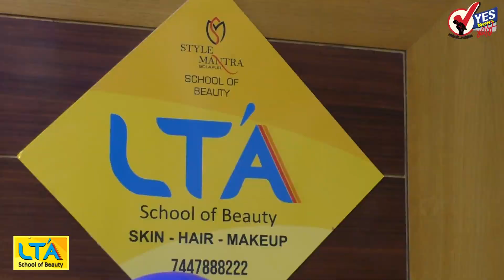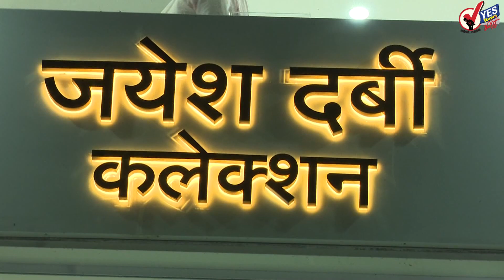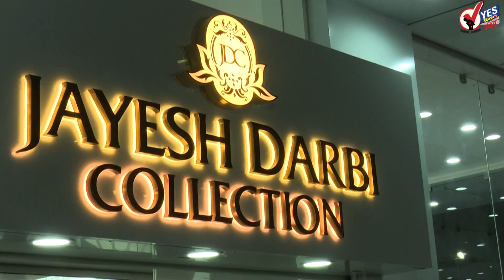TOP 20 | महाराष्ट्र सदन घोटाळा प्रकरणी छगन भुजबळ यांच्यासह सहाजणांची निर्दोष मुक्तता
महाराष्ट्र सदन घोटाळा प्रकरणी छगन भुजबळ यांच्यासह सहाजण दोषमुक्त; न्यायालयाचा निर्णय
साताऱ्यात शिवेंद्रसिंहराजे आणि उदयनराजे समर्थक भिडले
शेतकऱ्यांविरोधातही कारवाई करणार; हरियाणाच्या गृहमंत्र्यांचा इशारा
जिओ देशभरात उभारणार इलेक्ट्रिक वेहिकल्ससाठी चार्जिंगचे नेटवर्क
जेम्स वेब स्पेस टेलिस्कोप १८ डिसेंबरला प्रक्षेपित करणार - नासा
लव्ह फिल्म्सने केली क्रिकेटपटू सौरव गांगुलीच्या बायोपिकची घोषणा
महाराष्ट्र सदन घोटाळ्याप्रकरणी छगन भुजबळांची निर्दोष मुक्तता
टी-२० वर्ल्डकप २०२१ स्पर्धेसाठी महेंद्रसिंह धोनी संघाचे मेंटॉर
सांगली महापालिकेच्या स्थायी समितीत भाजपची बाजी
डी गँगचा फायनान्सर युसूफ लकडावालाचा आर्थर रोड जेलमध्ये मृत्यू
आगे आगे देखो होता है, भुजबळांच्या दोषमुक्तीवर किरीट सोमय्यांचा इशारा